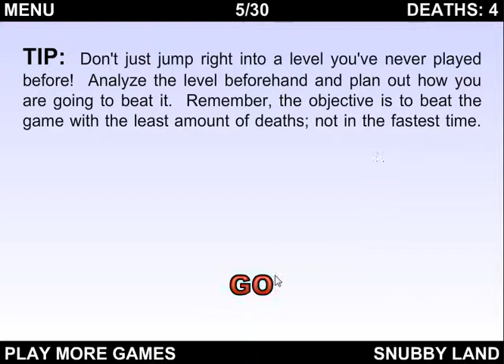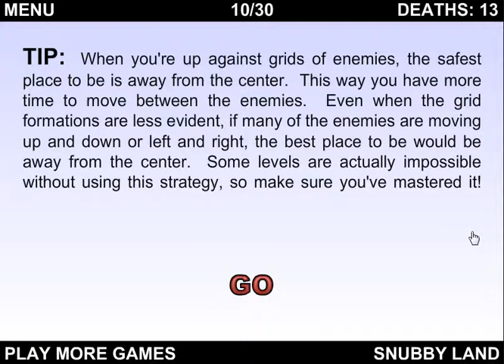Gameplay: The World Hardest Game